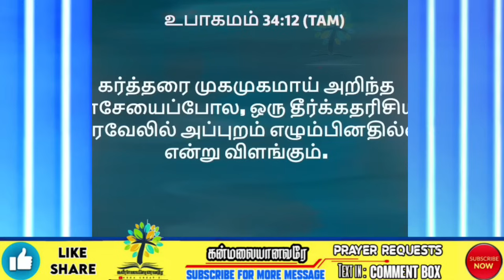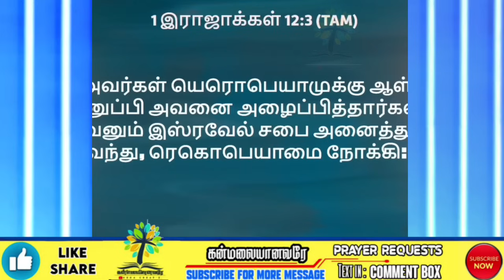எந்த ஜாதியினிடதிலும் "செய்யாத அதிசயத்தை உனக்கு செய்வேன்"🔥 BENZ PASTOR / Tamil christian message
tamilchristianmessage
pastor benz message tamil
benz message tamil
pastorbenz
benzpastormessage
Sunday
christiansongs
pastor benz message
kanmalaiyanavare
kanmalaiyanavar
comfort chruch
கன்மலையானவரே

Comfort Church
Post Box Number 5113
Gandhiji Road, Rathinapuri
Kannappa Nagar,
Coimbatore,

 Comfort chruch
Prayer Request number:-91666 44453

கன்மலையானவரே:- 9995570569